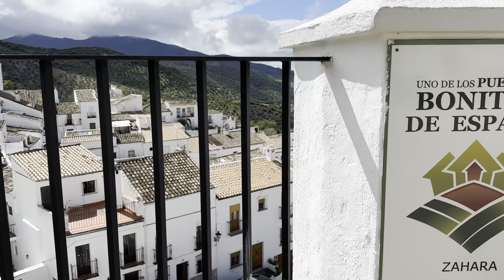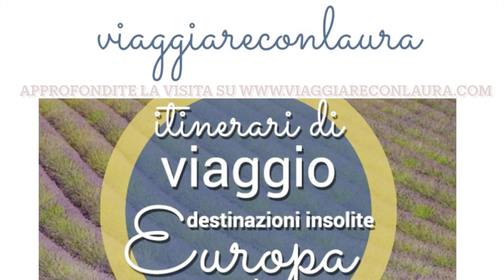Andalusia insolita, cosa vedere in 7 giorni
7 giorni alla scoperta di un’Andalusia diversa, con visita a bodegas, pueblos blancos, mare e città.